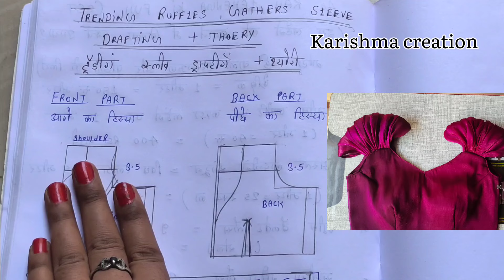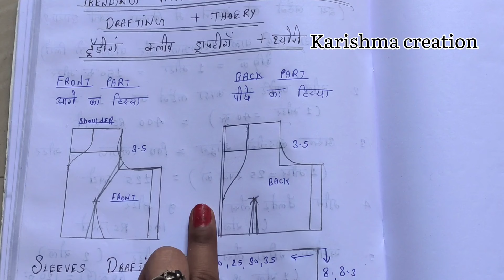Trending Ruffle sleeves blouse Drafting + Thoery / Thoery class / karishma creation / silai class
इस ब्लाउज की कटिंग और स्टिचिंग वीडियो देखने के लिए नीचे दिए गए लिंक पर क्लिक करें 👇👇